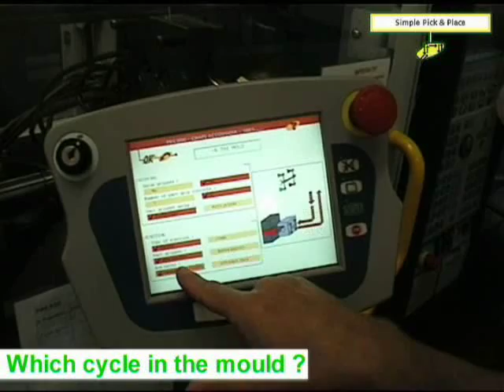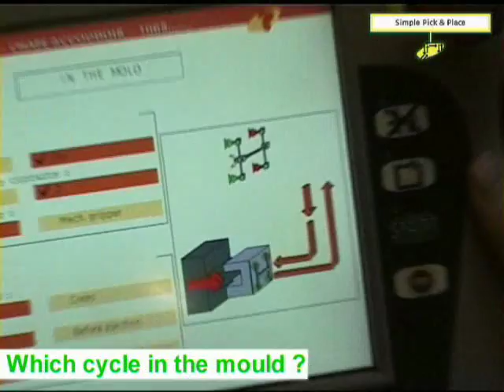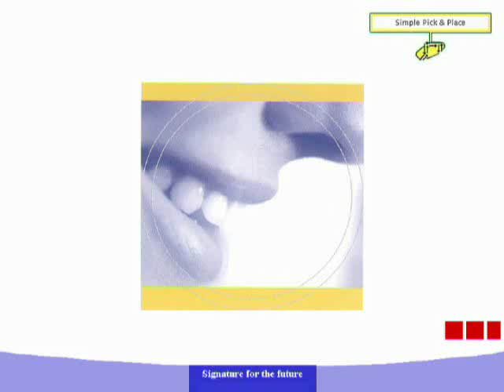SEPRO VISUAL Demo Simple P&P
Mitchell Industries, for Australia and NZ